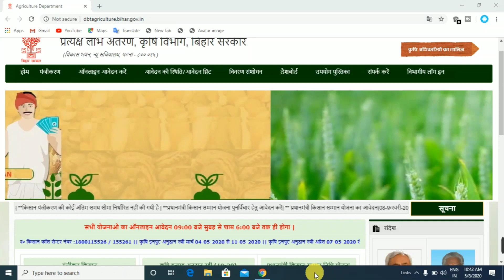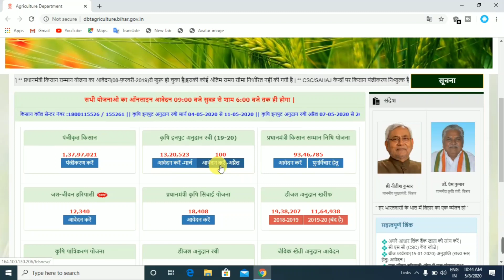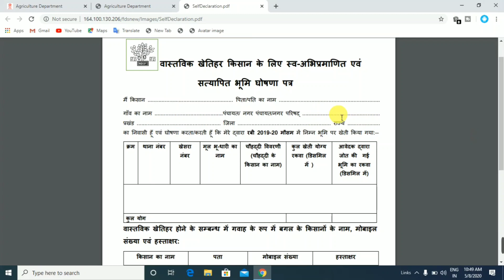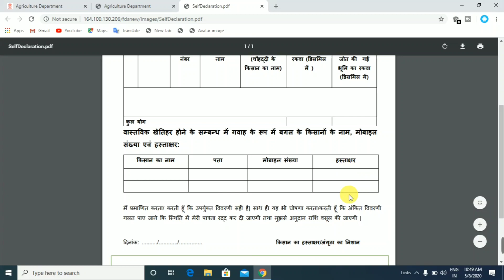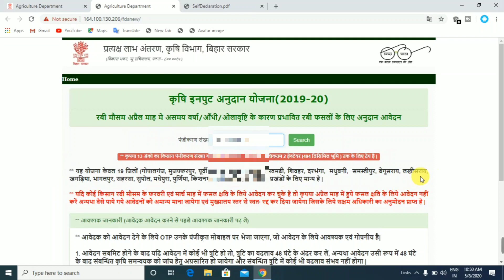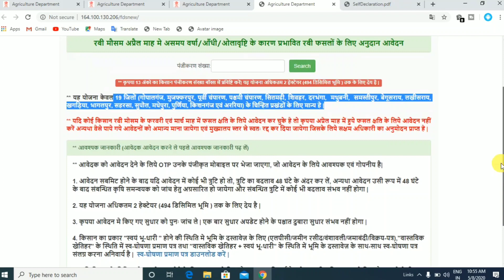बिहार कृषि इनपुट ऑनलाइन आवेदन शुरू।rabi fasal online 2020।rabi fasal bima yojana।rabi fasal